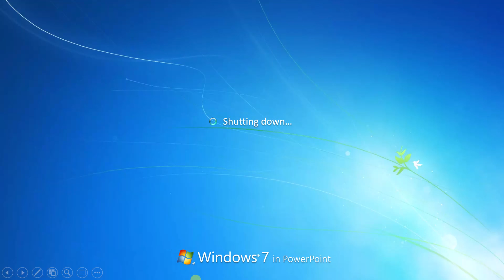[Win7 PPTX] Purble Place (Purble Pair) recreated in PowerPoint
I recreated the nostalgic Purble Pair matching game of Windows 7 in PowerPoint this time.